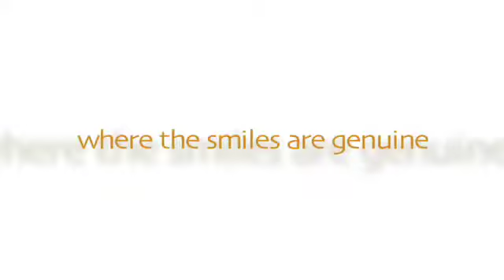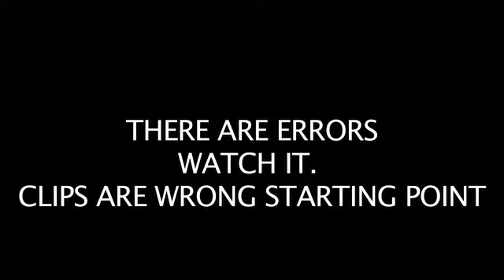Big Island Hawaii Vacation Deals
Amazing Kona vacation deals await you at the Waikoloa Beach Marriott Resort & Spa. From Kona Coast vacation packages for couples, to family friendly Big Island vacation deals, you'll find them here.